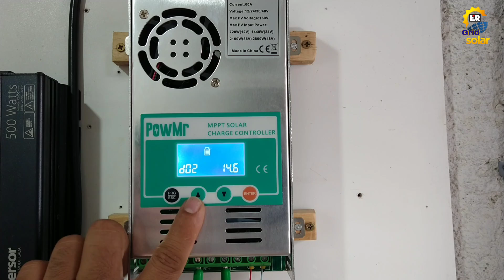Como Configurar o Controlador de Carga PowMr Para Baterias LiFePO4!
COMO CONFIGURAR O TIPO DE BATERIAS NO CONTROLADOR DE CARGA POWMR DE 60A!
Como usar as baterias LiFePO4 no controlador de carga PowMr de 60A, Como configurar o PowMr para baterias de lítio! Como escolher o tipo de baterias no controlador de carga powmr de 60A!

Controlador de carga MPPT POWMR 60A antigo:

Novo controlador de carga MPPT PowMr:

Controlador MPPT PowMr antigo:

Controlador de Carga MPPT Fangunpsun 50A:

Chave de transferência automática ATS:

DPS DC 80kA:

BALANCEADOR DE BATERIAS:

Contator modular Toct1- 25, 2NO + 2NC:

Relé de Corrente  BEMG30NO:

Trilho din - 10cm:

Trilho din - 10cm:

Chave de transferência manual:

DPS DC: